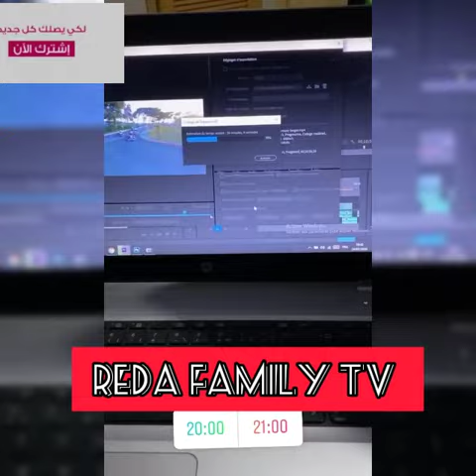مريم أصواب مع الممثلين والفنانين(أحلام الزعيمي، كوتر بامو...)